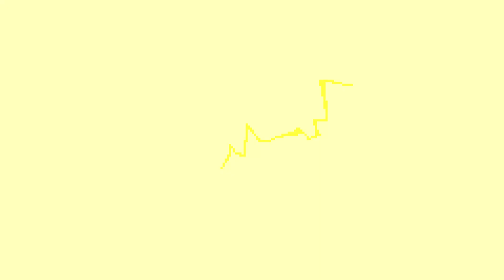REBEL COOKIE QUOTES, STORY, AND UPGRADING! (Cookie Run: Kingdom)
Imagine if your poor then he steals from the rich and then you become rich. Wtf you doing when he steals from you now?
If you'd like, consider buying the merchandise!